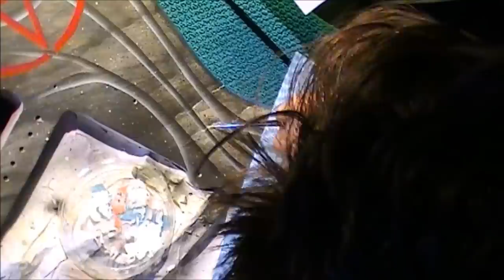Time-laps airbrush painting No 6 Guitar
This time i repainted one of my old guitars!
i hope you like the end result!